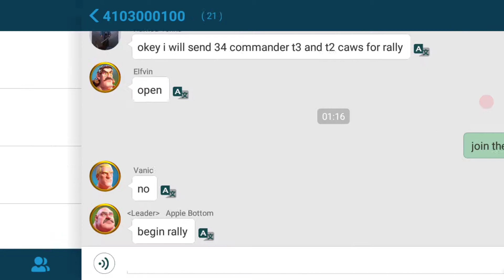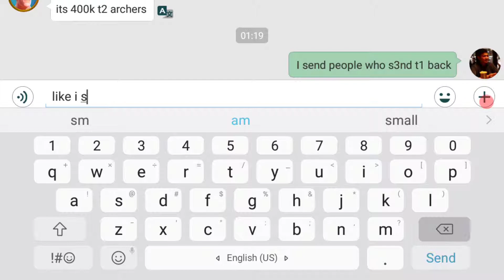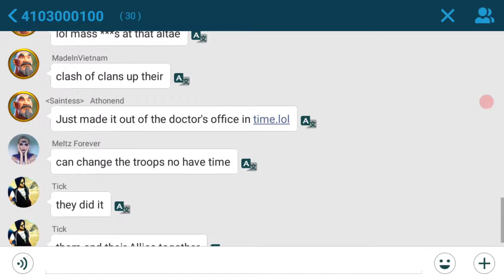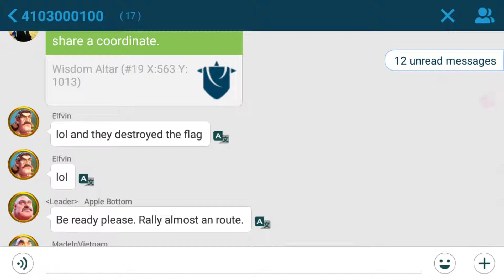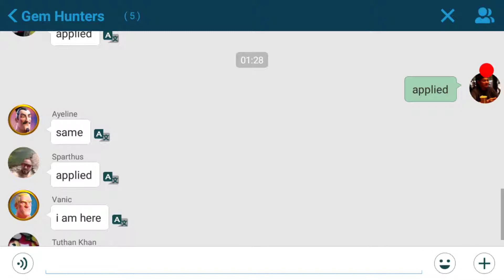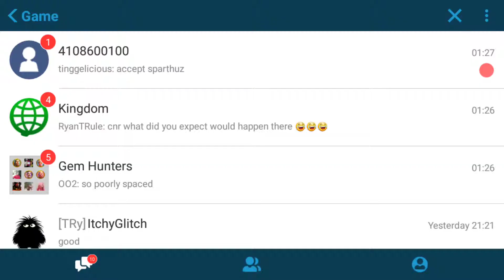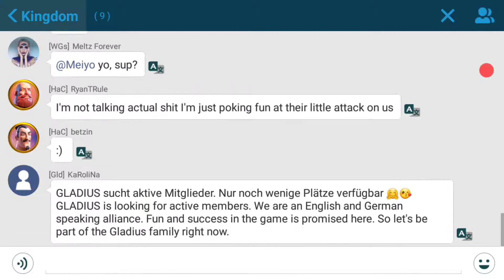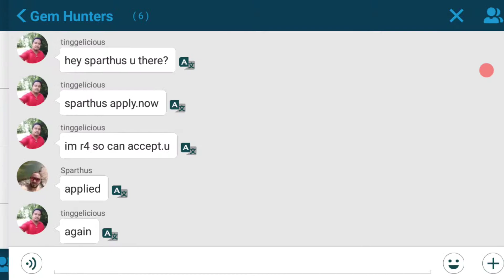Fun time again and how to grind in alter event ,WGs squad to the rescue